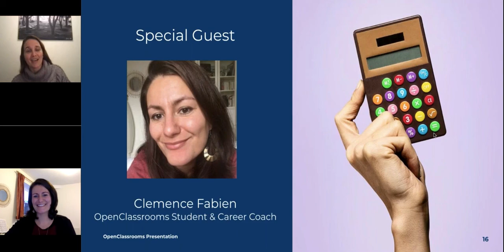How to set goals in 2021 - Coach Clem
Enjoy this video and learn about how to set goals and achieve them in 2021.

I had the chance to be invited to this webinar organised by Open Classrooms in January 2021 to share about a coaching document I have developed to help my clients prepare this new year ahead.

Let me know how you intend to rock 2021 in the comments below!

Clemence Fabien

Coach Clem I Certified career and entrepreneur coach